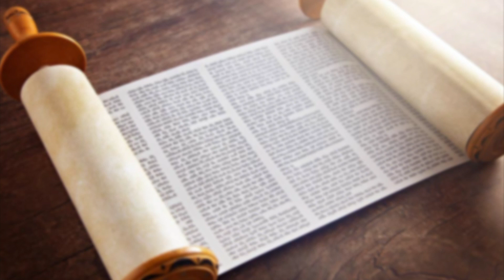A Bissel of Torah with Rabbi Magat, Ep. 38: Matot-Masei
Welcome to a Bissel of Torah. In this weekly Torah Study, Rabbi Magat will be looking at the Parasha of the week, and discussing how it applies to our live, and what lessons we can learn from the Torah.

This week, we read Matot & Masei the 39th Parasha of the year, and the ninth & tenth in the book of Numbers, which is the fourth book of the Torah.

Matot-Masei concludes the Book of Number. The parasha states "Moses spoke to the heads of the tribes of the children of Israel, saying 'This is the thing that God has commanded. If a man takes a vow to God or swears an oath, he shall not desecrate his word. According to whatever comes from his mouth, shall he do.'"

According to our Torah, any words that are spoken, are considered promises.

For being in community, we recognize and realize that our word, is our promise to each other.

Join us for our Kabbalat Shabbat Courtyard Service this Friday to learn more from Rabbi Magat.